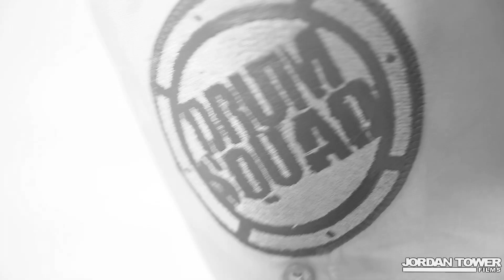GUCCI MANE x DRUMMA BOY x J MONEY "GOT EM" [Official Video] [JTFHQ]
JORDANTOWERFILMS!

To Book Jordan Tower Films

Follow: @JORDANTOWERJTF